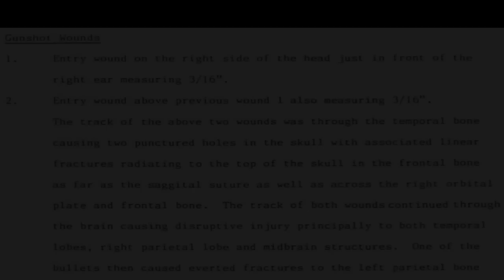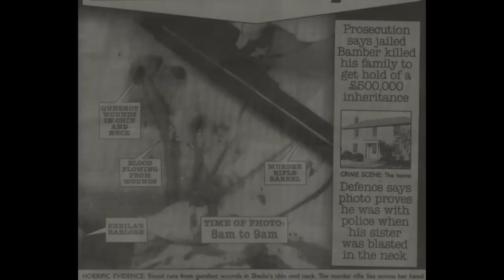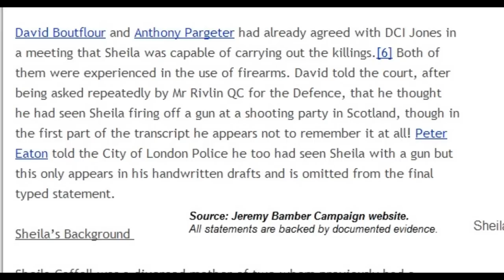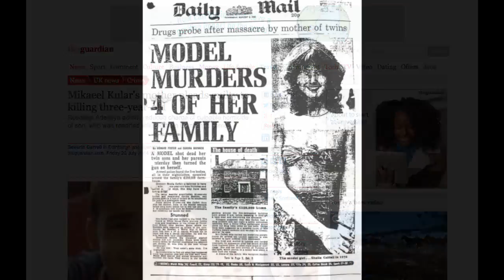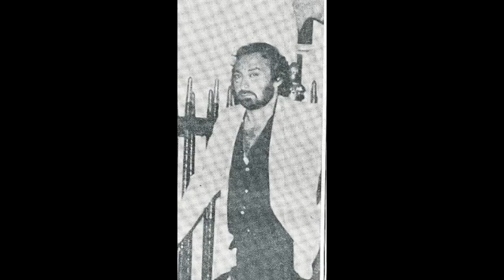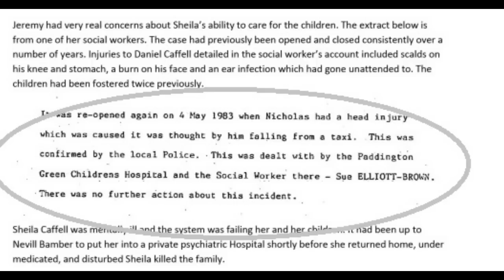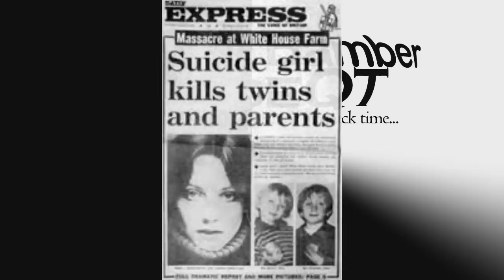Jeremy Bamber: CaseQT - How Sheila Killed the Family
It is proven that Jeremy Bamber did not murder his family and, sadly and tragically, evidence shows that his sister Sheila, suffering with severe mental illness, carried out the shootings. This video details her state of mind prior to and on the night of August 7th.